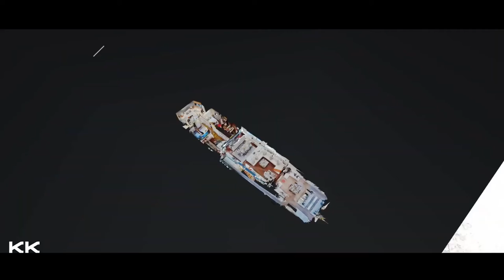BEACHOUSE Luxury Motor Yacht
Built in 2009 by the renowned Italian yard Overmarine, Beachouse is the 15th Hull of the Mangusta 130´ Production series. She benefits from being the first unit built with the latest upgraded hull including a new keel ensuring all round comfort whilst cruising as well as a more direct steering line.

Having a meticulous owner has ensured Beachouse to be consistently maintained to the very highest level. 2016 gave Beachouse a full interior & exterior refit with upgrades done on a yearly basis from then. KK Superyachts has proudly managed the vessel since 2016, placing the crew and following every aspect of her refits over the years ensuring a full service history record is available for the new owner.

Inspired by luxury waterfront living, Beachouse’s light and modern interior has a clever use of light woods, contemporary soft furnishings and stainless steel highlights in addition to vibrant splashes of colors reflecting her effortlessly chic personality. Every area onboard has been thought-out to ensure comfort and entertainment are at the forefront of the guests’ experience. The main deck has a spacious exterior lounge to aft, an enormous dining table for enjoying meals al fresco, and a saloon lounge with a bar, seating area and interior dining space. All areas benefits from an integrated state-of-the-art club level sound system to perfect the ambience.

Accommodation onboard allows for 10 guests in 4 generously-sized staterooms on the lower deck. The full beam master suite opens into a stunning ensuite bathroom with a steam bath and rain shower. Guest accommodation includes a VIP stateroom forward, a double cabin to starboard and a twin cabin with an additional Pullman bed to port. All cabins are personalized with individual colour schemes and an ensuite bathroom. The lower deck additionally features a lounge area on the lower deck equipped with the latest audio visual systems. Beachouse accommodates 6 professional crew in 3 cabins.

Fitted with the pair of the latest edition MTU 4000 engines of the series for the Mangusta 130's, Beachouse cruises at 30-35 knots and reaches an impressive top speed of 41 knots. In January 2021, she was fitted with brand new Humphree Stabilisers and an interceptor upgrade ensuring absolute comfort both at anchor and underway.

Beachouse is commercially registered under the Maltese Flag and has an excellent charter record.